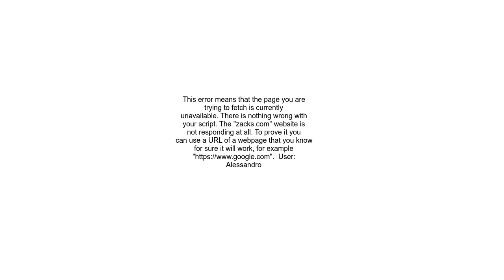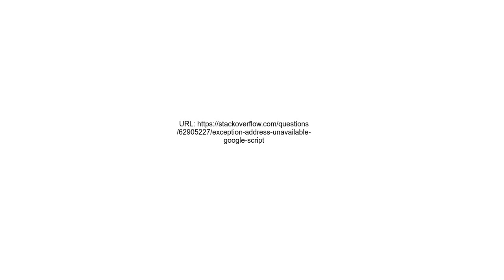Exception Address unavailable Google Script